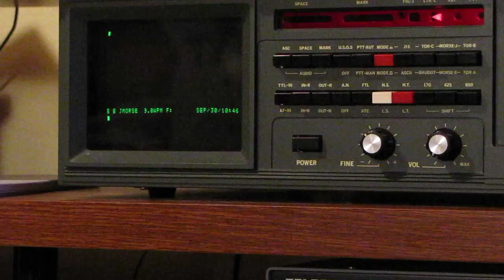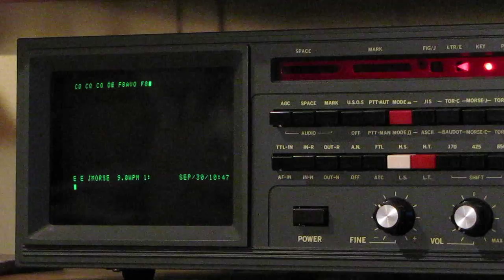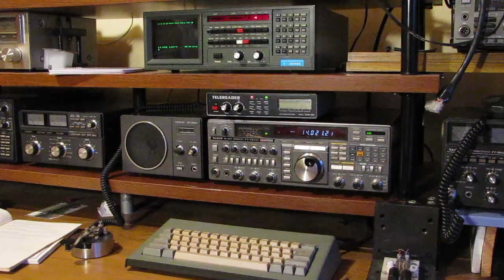Morse sender/decoder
Oops ! 9 wpm (video from last winter)
Tono 5000e
FT767GX
YAESU FT ONE
YAESU FT 980
YAESU FT 4700RH